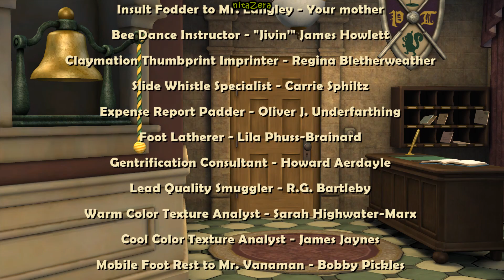Wallace & Gromit's Grand Adventures (PC) - Episode 4 - #4 - Sand Trap (ENDING)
Wallace & Gromit's Grand Adventures (PC) - Episode 4 - Sand Trap (ENDING)

Platform: PC/XBOX 360
Release: July 2009
Rating: 3